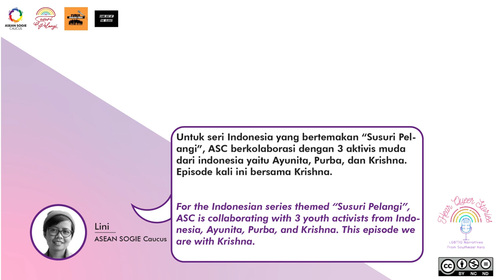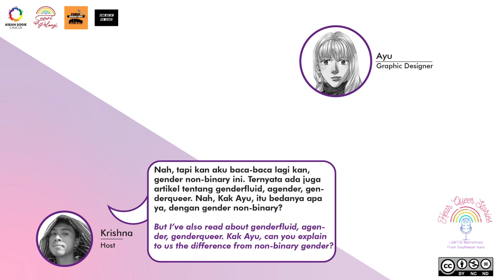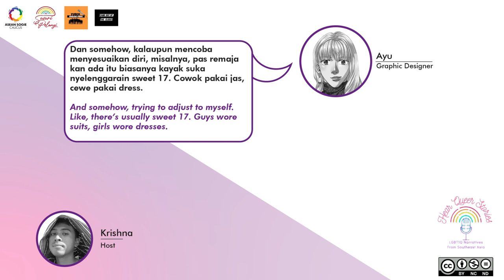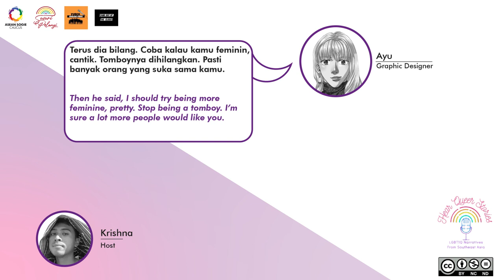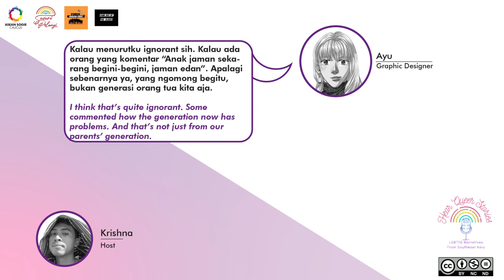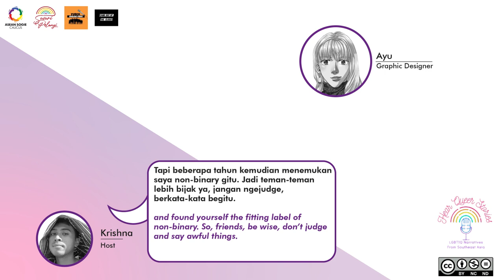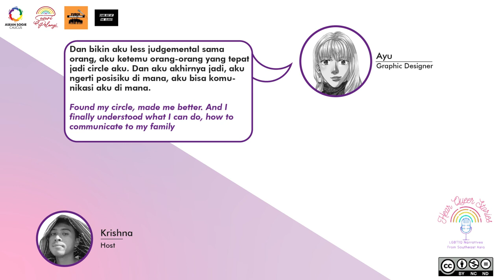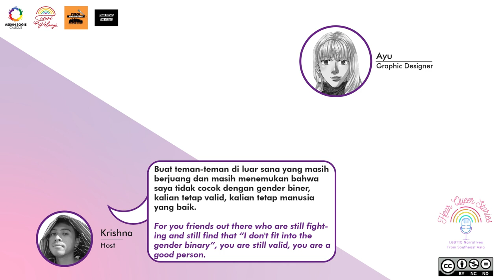SEA Queer Solidarity - I Am Non-Binary in A Binary World with Ayu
In this episode of “I Am Non-binary in A Binary World (Saya Seorang Non-binary di Dunia yang Biner)”, Ayu shares their story of finding their true self, how they manage conflicts that emerge from inside and outside, how they find peace with themselves hoping this experience able to help people out there who still struggle to find their true identity.

In this series, Southeast Asian Queer Solidarity: Stronger Together Amidst Adversities! It is aim to highlight the queer voice in local context specifically in Myanmar and Indonesia, and to provide a safe space for Southeast Asia queerblings in sharing their struggles, resilience and their power of resilience in solidarity in adversities and difficult events they face in Southeast Asia. Catch us on Hear Queer Stories every Friday!

Catch us on Hear Queer Stories every Friday and listen to our Spotify

PS: We apologize for previously mispronounce Ayu on the caption 🙏